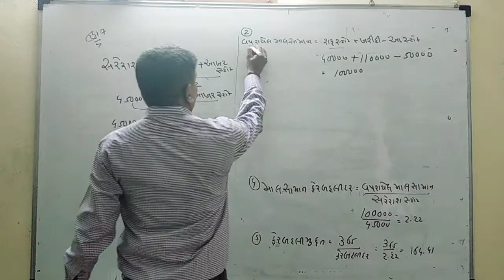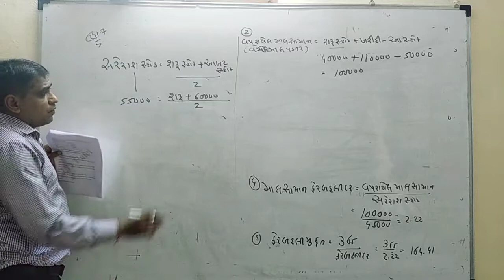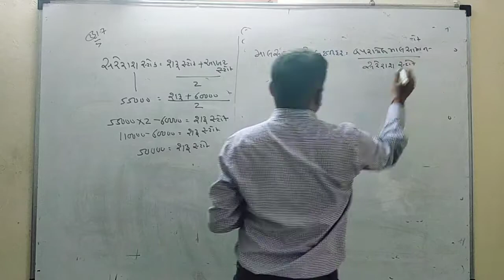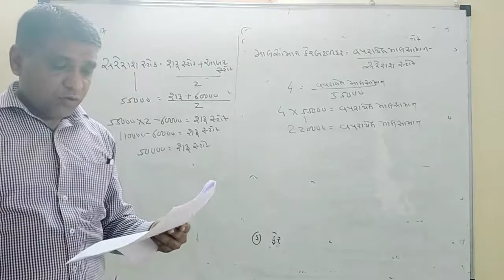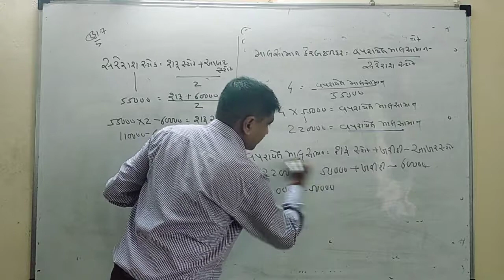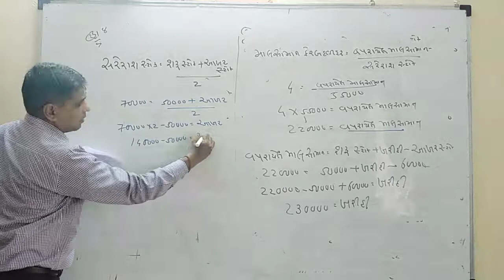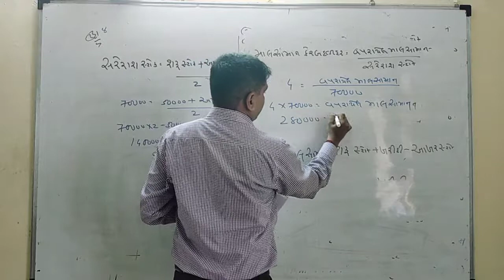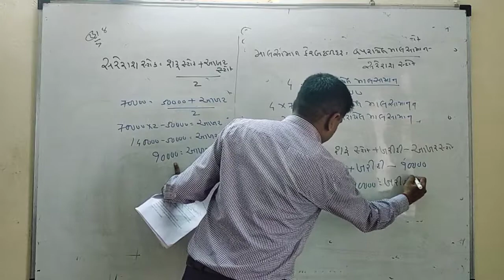માલસામાન pdf દાખલા.,5,6,7,8